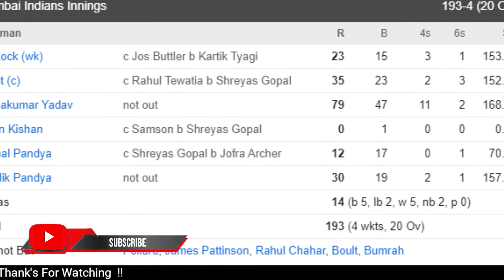Surya Kumar Yadav 79*(47) के तुफान में उड़ा Rajsthan Royals, IPL 2020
Quick News Channel:
क्विक न्यूज हिंदी वेब न्‍यूज चैनल है । ये चैनल राजनीति, मनोरंजन, बॉलीवुड, व्यापार और खेल में नवीनतम समाचारों को शामिल करता है।

Quick News is a Hindi web news channel. The channel covers the latest news in politics, entertainment, Bollywood, business and sports.